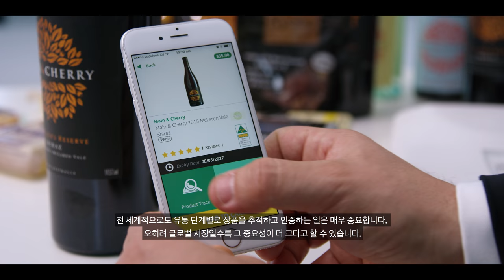오지리스 앱 – 호주의 농업테크 혁신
베스톤 글로벌 푸드는 식품, 음료, 와인 업계에 유통전반의 추적 및 위조방지 기술을 제공하는 플랫폼을 세계 최초로 개발했습니다. 이 기술을 통해 소비자가 구매하는 상품의 원산지를 추적할 수 있습니다.